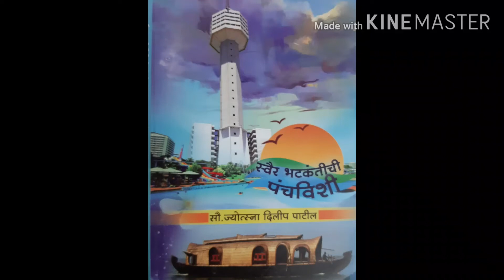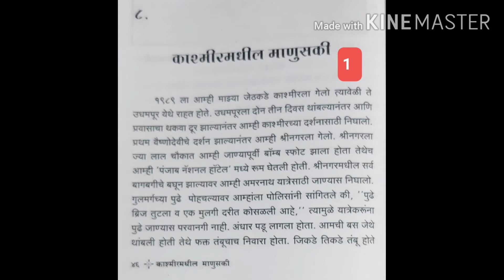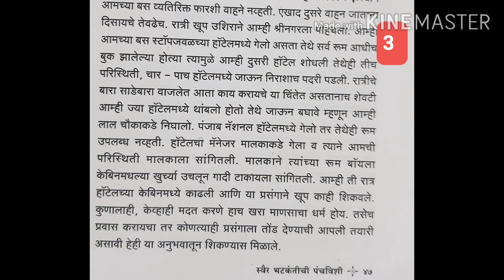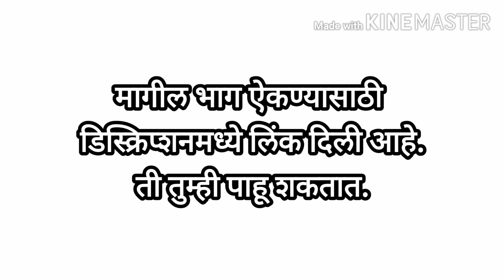स्वैर भटकंतीची पंचविशी ज्योत्स्ना पाटील/My travel experience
स्वैर भटकंतीची पंचविशी ज्योत्स्ना पाटील|Swair bhatakantichi panchavishi|My travel experience

नमस्कार साहित्य रसिकांनो,
Jyotsna's literature या यूट्यूब चैनलचे नाव ST Teaching असे करण्यात आले आहे. या व्हिडिओत काश्मीर प्रवासातील अनुभवाविषयी माहिती सांगण्यात आली आहे. तसेच खाली स्वैर भटकंतीची पंचशी या पुस्तकातील सर्व व्हिडिओच्या लिंक देत आहे. तसेच 'खानदेशी मायाबहिणी' या पुस्तकाच्या ही व्हिडीओजची लिंक  देत आहे. ती अवश्य पाहावी.
धन्यवाद!